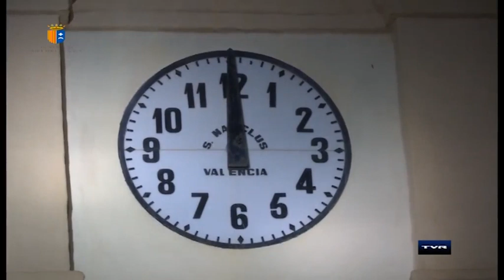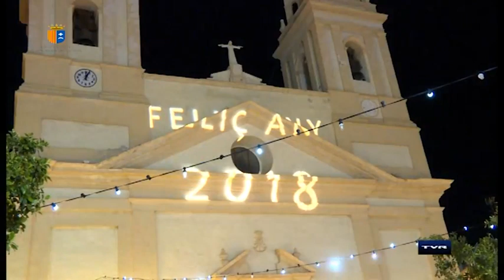Programa Tele Riba-roja 4 de gener de 2018